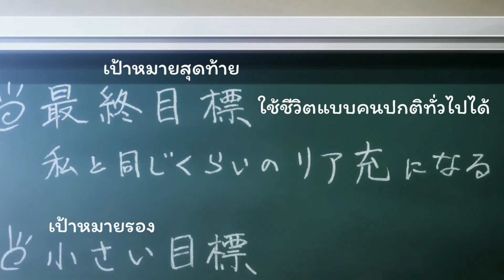เกมพลิกโฉมนายกระจอก ภาค 2 l ทีเซอร์ (ซับไทย)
Jaku-Chara Tomozaki-kun 2nd Stage

ยังไม่ประกาศวันฉาย
ผลิต : project No.9
แนว : ความรัก ตลก ดราม่า ชีวิตประจำวัน
จำนวนตอน : 13

DEXpress : มังงะและไลท์โนเวล

Credit (ハピネットファントム【アニメ公式】)
©屋久ユウキ・小学館／「弱キャラ友崎くん２」製作委員会